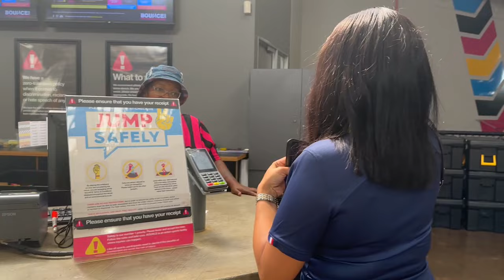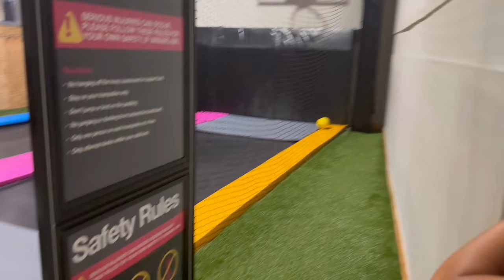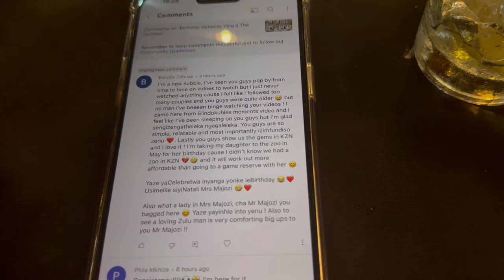VLOG: Date with Our Kids || Family Time || The Jozistos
We spent our Human Right's Day with our kids and it was awesome!!!